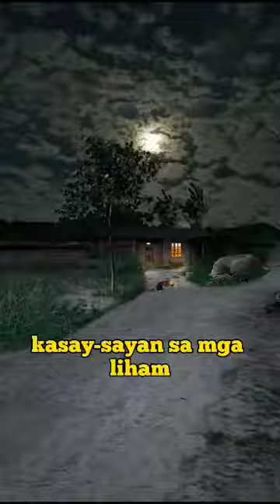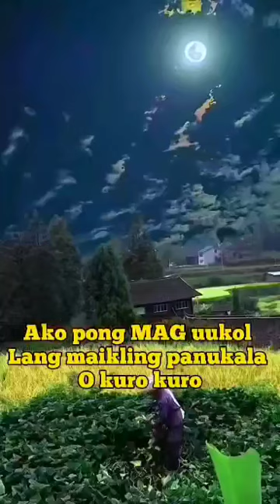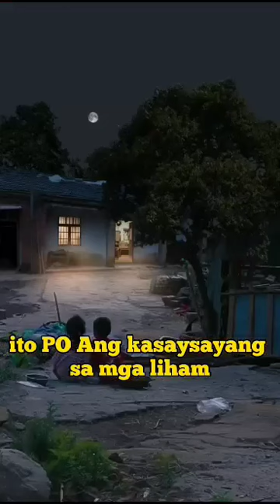Kakamiss. Panoorin nio guys hanggang dulo.